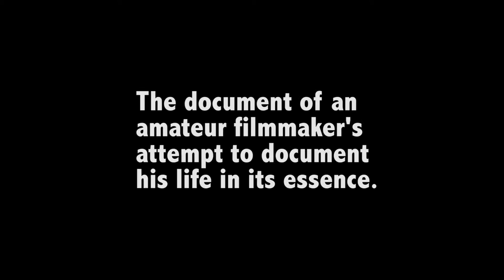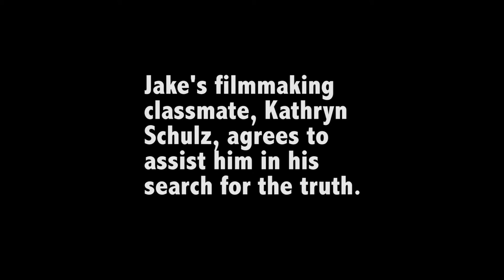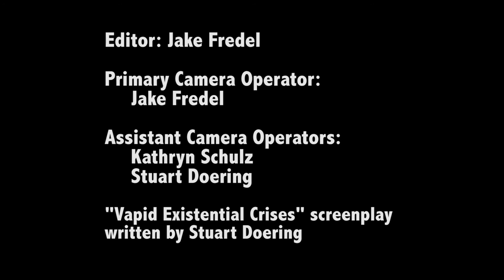The Camera Eye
A short film conceived and directed by Jake Fredel featuring Stuart Doering and Kathryn Schulz.